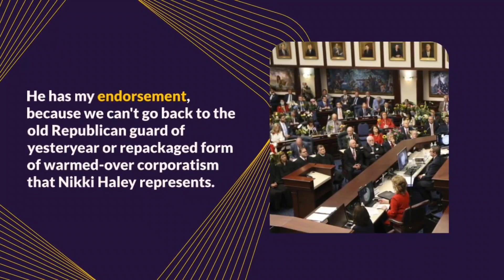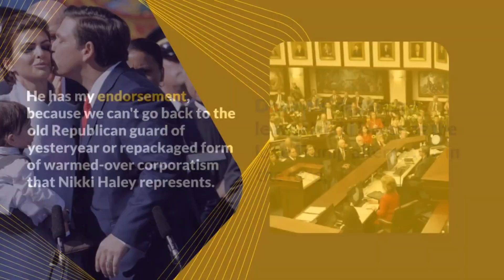Ron DeSantis suspends his White House bid and endorses Donald Trump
DeSantis ends 2024 presidential campaign

Florida Gov.

In a video, he explains, "If there was anything I could do to produce a favorable outcome, more campaign stops, more interviews, I would do it, but I can’t ask our supporters to volunteer their time and donate their resources if we don’t have a clear path to victory."

DeSantis also touts his support for Trump, saying, "While I’ve had disagreements with Donald Trump, Trump is superior to the current incumbent Joe Biden.

That is clear."

DeSantis emphasizes his support for Trump, stating, "I signed a pledge to support the Republican nominee and I will honor that pledge.

He has my endorsement, because we can’t go back to the old Republican guard of yesteryear or repackaged form of warmed-over corporatism that Nikki Haley represents."

DeSantis' departure leaves Nikki Haley as the lone Trump alternative in the race.

His decision came after conversations with donors, realizing there was neither the rationale nor the financial support to continue his candidacy.

At age 45, DeSantis has three years remaining in his second term as governor before he is term-limited.

He has hinted at a potential 2028 bid, claiming that some Trump supporters have already encouraged it.